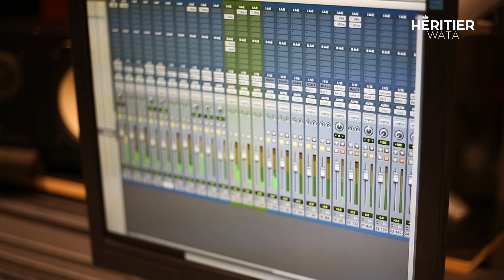Héritier Wata - Purgatoire épisode 3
Troisième extrait de la trilogie purgatoire, en plein cœur des préparatifs de l’album « Mi-ange mi- démon » de l’artiste Héritier Watanabe. Session sebene dans le studio Ndiaye à Kinshasa.

NOUVEL ALBUM RETIRADA DISPONIBLE :
Mon Live au Roméo Golf de Kinshasa est disponible en téléchargement

HeritierWata # Purgatoire # MiAngeMiDemon